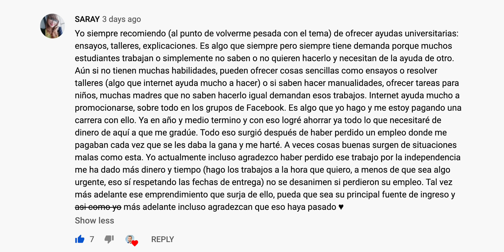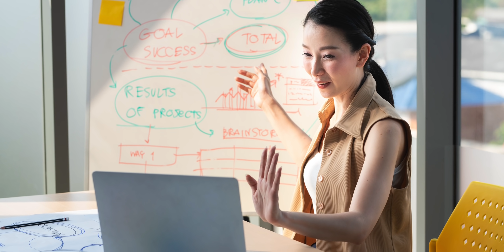7 Formas De Generar INGRESOS EXTRA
En muchos países el sueldo mínimo no alcanza para cubrir correctamente las necesidades básicas, por lo que cada vez son más las personas que buscan un manera efectiva de generar ingresos extra para mejorar su calidad de vida, aumentar sus posibilidades de ahorro, cubrir sus gastos, etc.

Hoy en día, gracias al fácil acceso al internet y al rápido avance de la sociedad, existe un amplio mundo de posibilidades para generar ingresos adicionales.

El día de hoy quiero contarte un poco sobre 7 formas mediante las cuales puedes generar este tipo de ingresos.

0:00 - Introducción
1:17 - Forma De Ganar Dinero #1
2:30 - Forma De Ganar Dinero #2
3:52 - Forma De Ganar Dinero #3
4:54 - Forma De Ganar Dinero #4
5:45 - Forma De Ganar Dinero #5
6:45 - Forma De Ganar Dinero #6
7:57 - Forma De Ganar Dinero #7